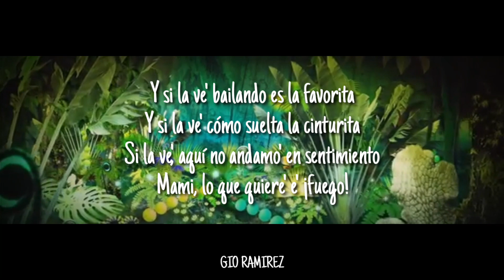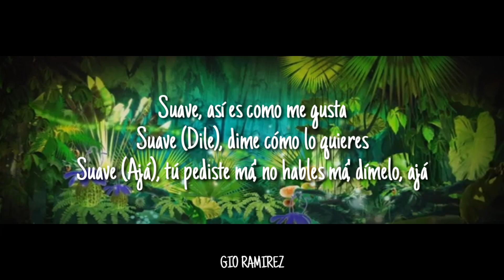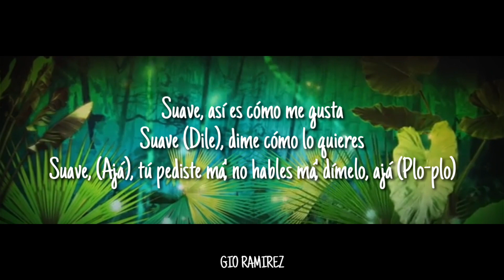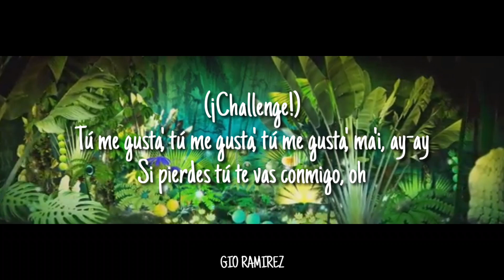Daddy Yankee - Que Tire Pa' 'Lante (Lyric Video)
Song - Que Tire Pa' 'Lante
     Artist - Daddy Yankee
     Album - N/A